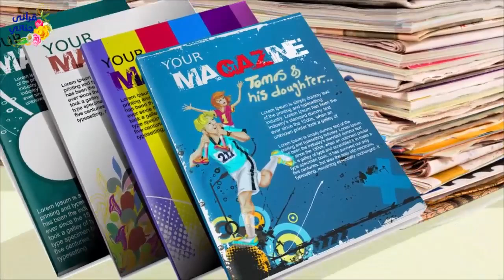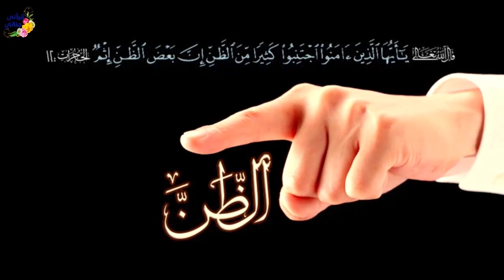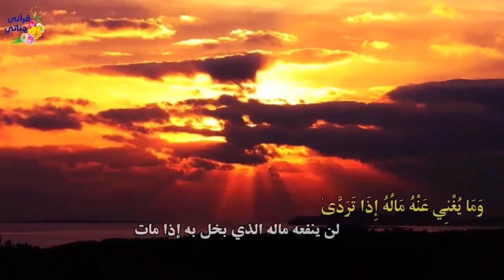قصص واقعيةتحولت حياته من الغم إلى 9 مليون دولار وأصبح من أثرياء بريطانياوقصة الخادم المسكين والصيدلي